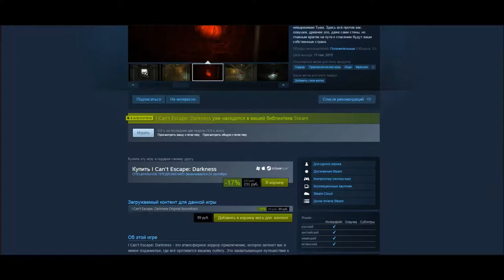I Can't Escape Darkness - ГРИБЫ И КРЫСЫ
Вроде как хоррор под названием "я немогу выйти", мое мнение о ней вы увидите в видео)